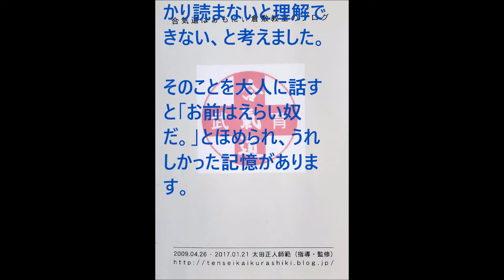太田正人師範のお話 Vol.4（2009/4/11） (The teachings of Masato Ota Shihan Vol.4)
太田正人師範のお話　Vol.4　（2009/4/11）
 (The teachings of Masato Ota Shihan Vol.4)

中学生のとき、当時通っていた東京本部道場で合気道の書籍販売がありました。
他の仲間がこぞって技法の本を注文するなか、自分だけは開祖の一代記を注文しました。
仲間から「なぜ技法の本を買わないのか？」とたずねられましたが、技法はきちんと稽古に参加していれば身に付くものなのでわざわざ買う必要はない、と思ったのです。
しかし、合気道の成り立ちや神髄については開祖の一代記をしっかり読まないと理解できない、と考えました。
そのことを大人に話すと「お前はえらい奴だ。」とほめられ、うれしかった記憶があります。

When I was a junior high school student, there was a book sale of Aikido at the Tokyo Headquarters Dojo that I was attending at that time.
While all the other companions ordered a book of techniques, I was the only one who ordered the founder's story.
My friends asked me, "Why don't you buy a book of techniques?", But I thought that I didn't have to bother to buy techniques because I can learn them if I participated in the training properly.
However, I thought that I could not understand the origin and essence of Aikido without reading the founder's story.
When I told an adult about it, I was praised as "You are a great guy." I remember being happy.